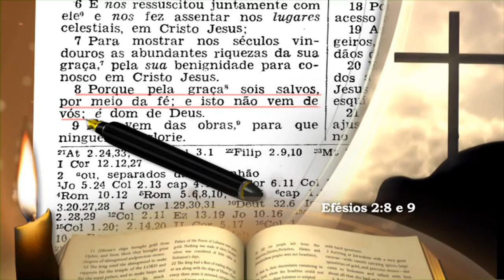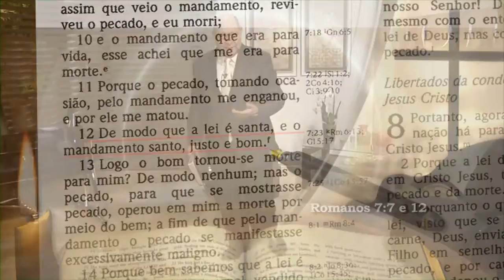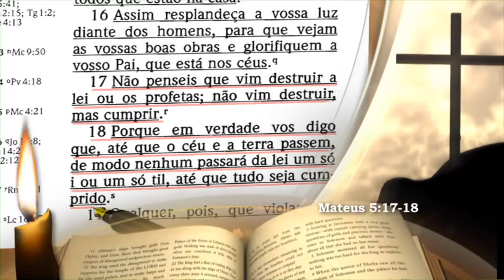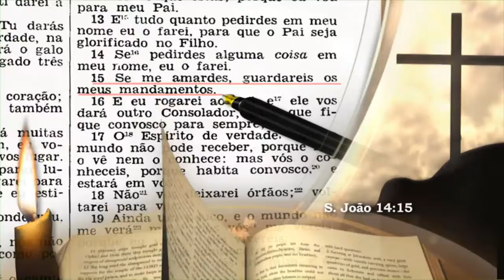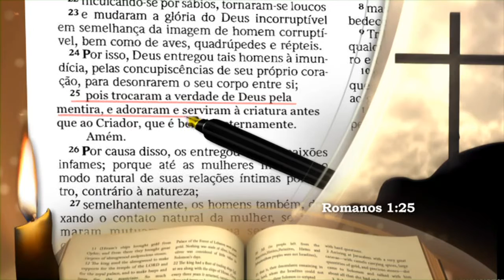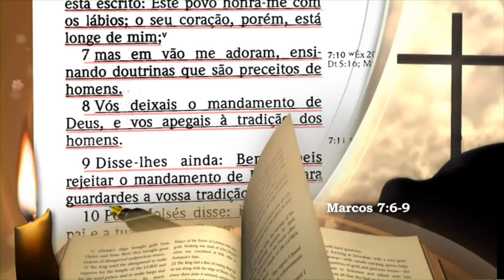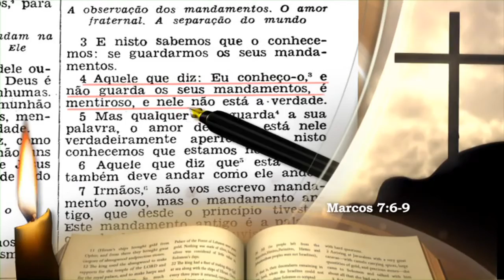011 - Série 'Ouvindo a Voz de Deus' com Alejandro Bullón - A Lei de Deus